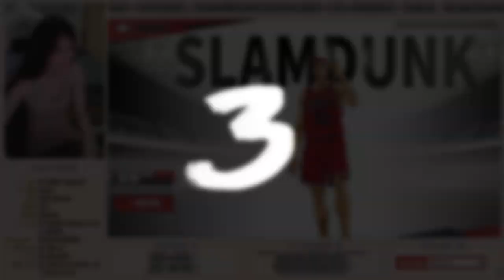史上最貴角色 傳奇櫻木花道 抽獎全紀錄 三層扭蛋到底總共幾抽?! | 灌籃高手 Slam Dunk | 妮妮Nino實況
這次三層真的讓驚呼連連啊~~~
情緒起伏很大😂😂
留言分享你幾抽~~還是誰抽得比我多🤣
記得觀看可以把音量降低才不會嚇到喔XDDD

00:15 第一層
01:55 第二層
02:30 第三層
05:38 升級角色

【同步直播 Synchronize Live】

【想更了解妮妮可以追蹤  Know more about me can follow me】

加入詳閱入社公告，記得點選妮妮貼圖才有發言權限，遊戲社團請假請至DC告知

🦄想加入妮妮LINE群組+獲得特製鑰匙圈，以下贊助可加入唷❤️

2️⃣累積贊助3500星星(FB星賞)
(小提醒: 用電腦版購買星星會便宜些😋)
3️⃣加入Youtube新手妮寶會員一年(累計)
4️⃣加入Youtube資深妮寶會員三個月(累計)

另外Youtube會員額外禮物❤️
1️⃣ Youtube新手妮寶會員加入滿6個月
2️⃣ Youtube資深妮寶會員加入立即
👉上述可獲得拍立得+飲料提袋
贊助後再私訊截圖給妮妮確認❤️

贊助是很實際的鼓勵妮妮~贊助我會有更多動力開台😘
I will also remember you. I am really touched! Thank you.💓

✨使用綠界，不用註冊可以直接使用也可自行申請超商代碼

（上述直播時抖內會跳出贊助通知唷！）

（需下載街口，妮妮街口帳號是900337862）

請衡量自身經濟再做贊助唷!!謝謝💓

✔️遊戲及聊天室規則：
遊戲過程或聊天室發言中，假設超過兩人(含)投訴，
經妮妮判斷後將刪除好友並不得再加，
(直接怒罵隊友，不願配合隊友們，聊天室中針對性發言怒罵或是人身攻擊等)
聊天室有不尊重的發言依照狀況會ban，吵架也會視狀況暫時禁言。

聊天室最高宗旨：勿吵架、勿怪隊友！
記得是溫馨聊天台，希望大家每天看台都很開心💓